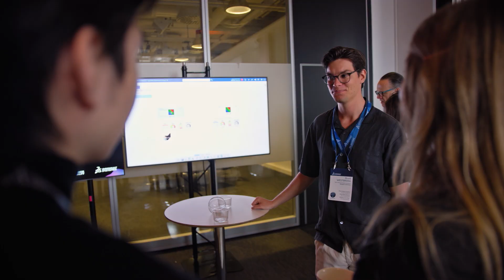Highlights from Dassault Systèmes Leaders in Business Sustainability Event in Stockholm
Dassault Systèmes hosted a range of industries to discuss the way forward in business sustainability and how to future proof operations and create the momentum required to enable sustainable change.